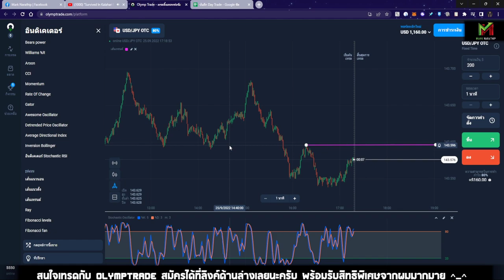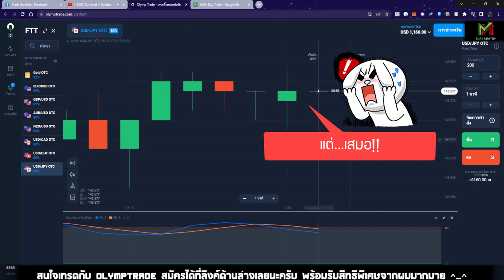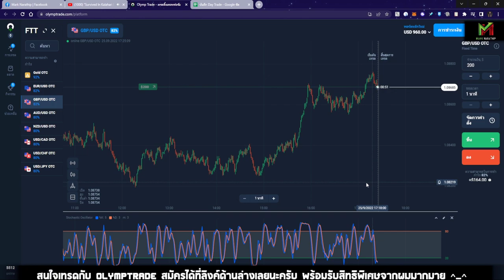ลุยตลาด OTC เทรด 3 ไม้ กำไร +$328 ใน 10 นาที 😍